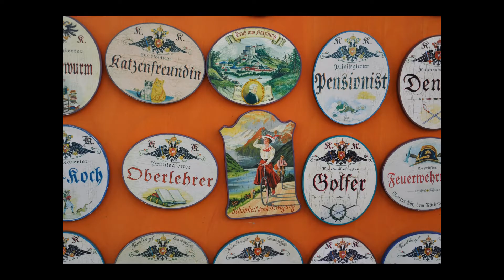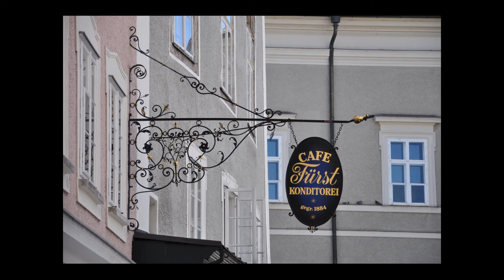ザルツブルグ観光 Salzburg 2013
2013年8月1日 ：鉄道にてイタリアのボルツァーノからインスブルックを経てザルツブルグへ。
2013年8月4日：鉄道にてドイツのミュンヘンに移動。